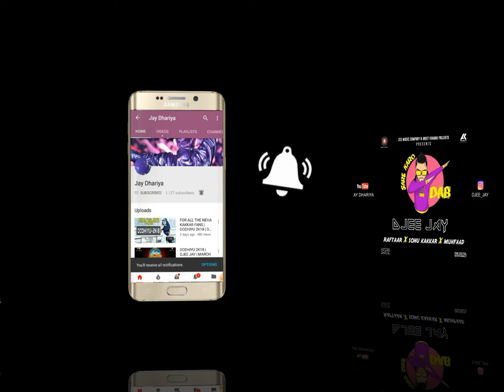Sare Karo Dab - Remix | Zero To Infinity | Raftaar | Sonu Kakkar | Muhfaad | Djee Jay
Credits :-
Raftaar ke saath ab saare karenge Dab!

Album - Zero To Infinity
Singer - Sonu Kakkar
Rap - Raftaar & Muhfaad
Composer - Raftaar
Co-Composer - Muhfaad
Programming - Raftaar
Initial Programming - Muhfaad
Rap Lyrics - Raftaar and Muhfaad
Singers Lyrics - Raftaar
Mix and Master - Abhishek Ghatak

Director/DOP/Editor - Robby Singh
Asst Directors - Akshay Sood, Sunny Thind, Daljit Kaur & Sukh Kaur
Line Production - Uday Sandhu, Gurlal Benipal & Sukhi Khattra
Studio/Art Production - Good Frog Studios, Patiala